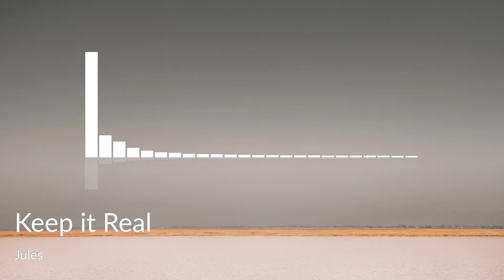Keep it Real - Jules | Creative Commons Music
Keep it Real, made by Jules